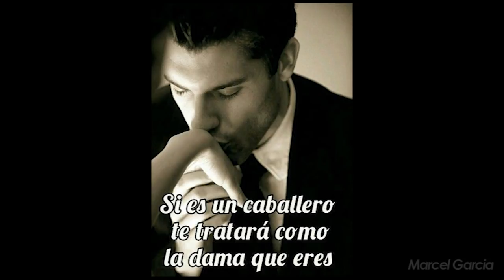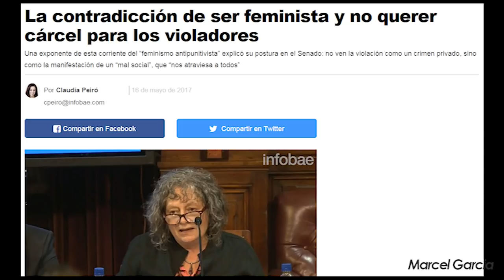FEMINISMO: Guerra de sexos | Marcel Garcia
¿Qué es lo que busca el feminismo actual si no es la confrontación de hombres y mujeres?

La cosa ya no va de igualdad de derechos entre hombres y mujeres, algo muy necesario que originalmente promovía el feminismo...

Ahora mientras aseguran que todos los hombres somos unos violadores, votan en contra de endurecer las penas de los violadores y asesinos de mujeres...

Entonces... ¿Quién es el enemigo del feminismo, el violador o todos los hombres?

¡SÍGUEME!